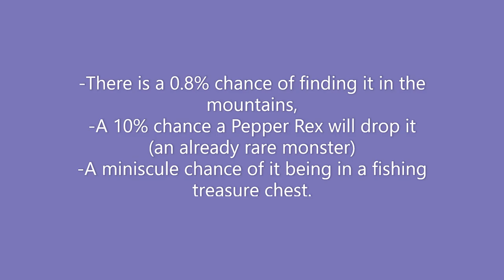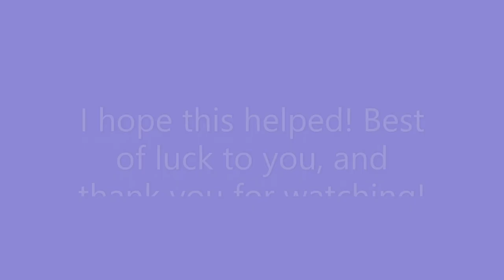EASIEST Way to Get a Dinosaur Egg in Stardew Valley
How to get dinosaur eggs and other rare items in Stardew Valley's crane game. Guaranteed easiest way to find this item.